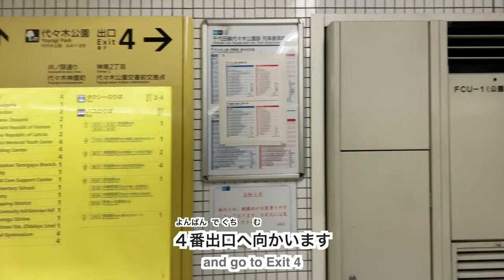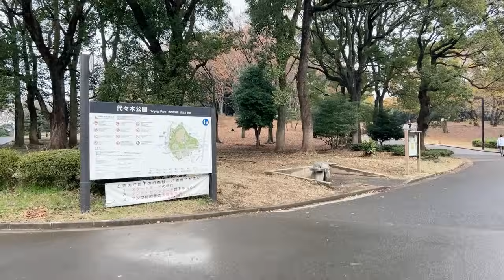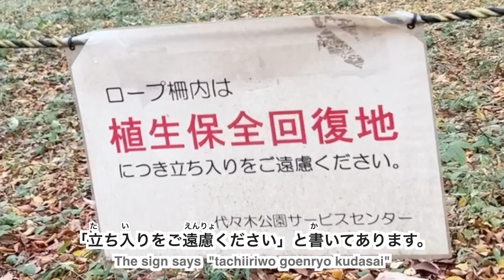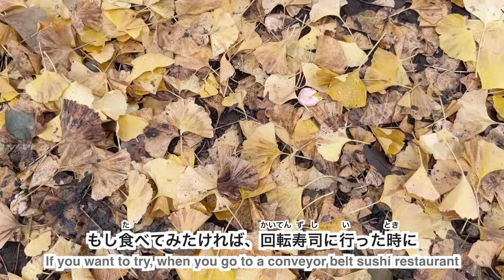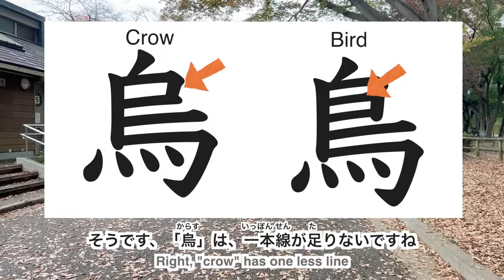[Eng Sub] Walk around in Yoyogi Park in Tokyo | Japanese Listening Practice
Hi, welcome to Speak Japanese Naturally!
I'm Fumi.

I'm walking around Yoyogi Park in Shibuya in Tokyo on November 26th.
The autumn leaves are still beautiful.

They say you can get the widest view of the sky in Tokyo in Yoyogi Park.
And the phrase "the widest view of the sky in Tokyo" reminded me of a poem,
あどけない空の話 An innocent story of the sky written by Kotaro Takamura(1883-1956)

Here's the whole poem

あどけない話
Innocent story

智恵子は東京に空がないといふ
Chieko says there’s no sky in Tokyo

ほんとの空が見たいといふ。
She says she wants to see the real sky

私は驚いて空を見る。
Which made me look up at the sky in surprise

桜若葉の間に在るのは、
What I can see between young sakura leaves is

切つても切れない　むかしなじみのきれいな空だ。
The beautiful sky that I have been familiar with for a long time

どんよりけむる地平のぼかしは
The foggy horizon is unclear with

うすもも色の朝のしめりだ。
Pale pink moist  morning

智恵子は遠くを見ながら言ふ。
Chieko looks far away and says

阿多多羅山(あたたらやま)の山の上に
Above the Atatara mountain

毎日出てゐる青い空が
The blue sky you see every day is

智恵子のほんとの空だといふ。
Her real sky, she says

あどけない空の話である
It is an innocent story of the sky

高村光太郎 1928年
Kotaro Takamura, 1928
「言う」＝「言う」
「ゐる」＝「いる」
These parts are written in an old Japanese style

Fumi